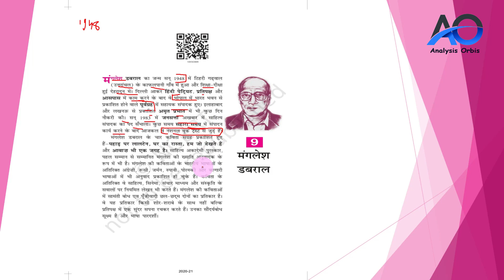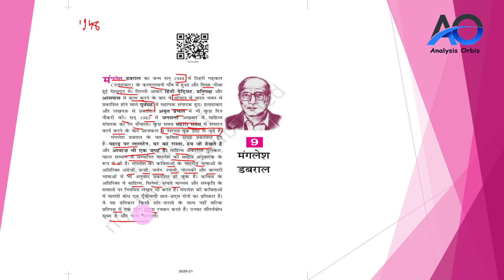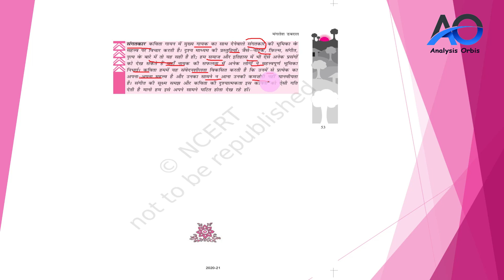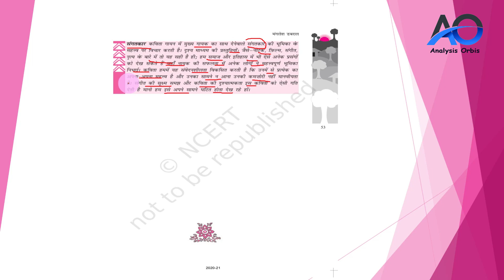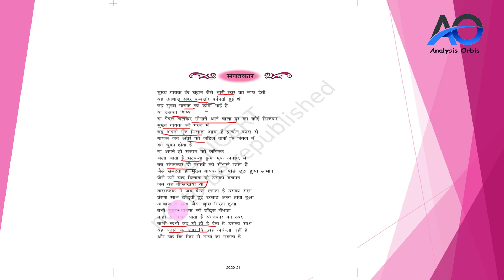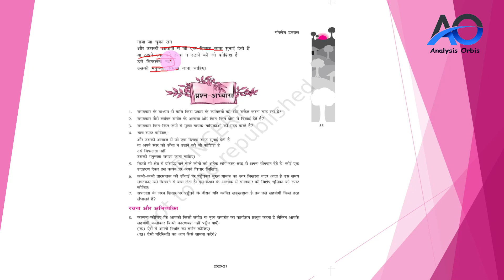NCERT for Class 10 Hindi Kshitij Chapter 9 - Manglesh Dabral full lecture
प्रस्तुत पंक्तियों में कवि ने उन लोगों की चर्चा की है, जो कभी प्रसिद्धि का स्वाद नहीं चखते। फिर भी निरंतर कार्य करते चले जाते हैं। उन्हें कभी उनके काम के लिए तारीफ़ सुनने को नहीं मिलती। वे हमेशा अंधकार में जीते हैं, फिर भी वे बिना किसी स्वार्थ के निरंतर अपना काम करते चले जाते हैं। जिस तरह किसी गायक के साथ गाने वाले संगतकार होते हैं। सभी लोग गायक को जानते हैं, उसी की तारीफ़ करते हैं, परन्तु कोई यह नहीं जानता कि उसके साथ कितने संगतकार हैं। जो बिना किसी स्वार्थ के उसकी आवाज को दुर्बल नहीं होने देते।

जब-जब गायक की आवाज लड़खड़ाने लगती है, तब-तब संगतकार अपनी आवाज से गायक की आवाज को बाँध लेते हैं और उसे बिखरने नहीं देते। कभी-कभी तो उन्हें जान-बूझ ख़राब गाना पड़ता है कि कहीं उनकी आवाज़ गायक से अच्छी न हो जाए। वह ऐसा सिर्फ इसलिए करता है क्योंकि मुख्य गायक की प्रसिद्धि में कोई कमी ना आए। जबकि उसे कोई खुद नहीं पहचानता। न ही उसे मान सम्मान मिलता है। फिर भी वह निरंतर बिना किसी स्वार्थ के अपना काम करता रहता है।